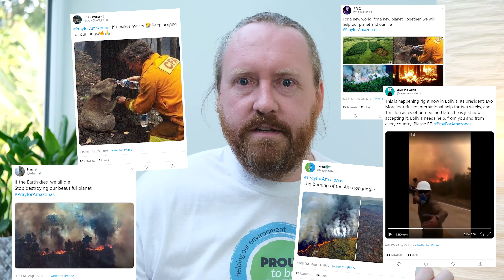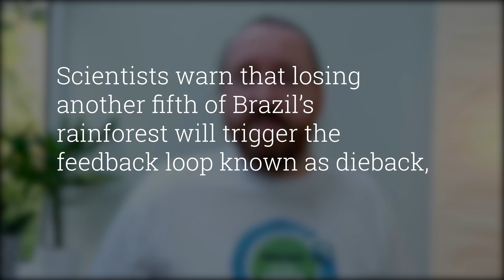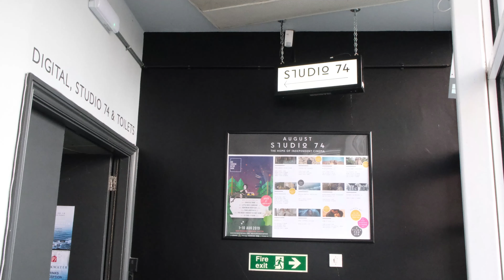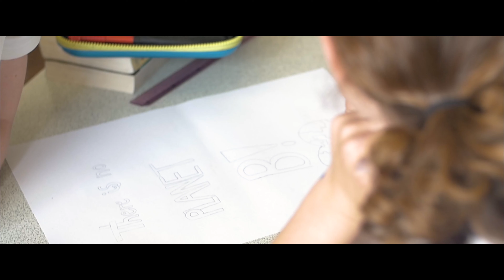Amazon Rainforest | Breakwater Documentary | Proud to be Green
Chris discusses the devastation in the Amazon Rainforest, and we talk with Emma Askew, mastermind behind the brilliant Breakwater Documentary.

Links to sources:

BBC FAQs on the Amazon rainforest fires

Guardian article about Bolsonaro accusing NGOs of setting fire to the Amazon

John Green’s (Vlogbrothers) take on the situation

Alexander Zaitchik’s fascinating article on the human and climate implications of the situation